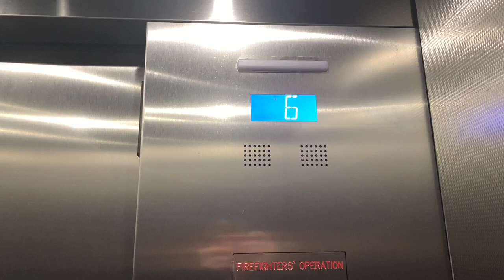amassing a squirrel army DIY ~*manifesto*~